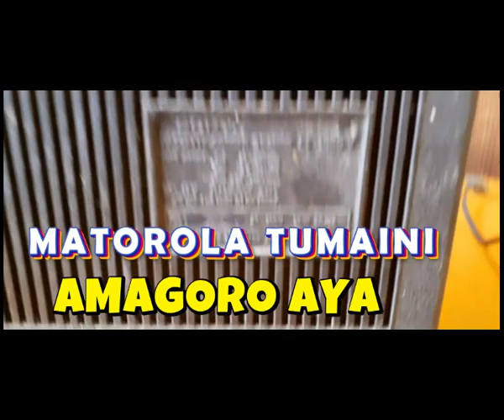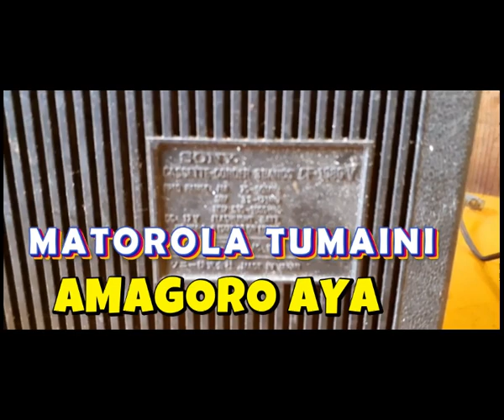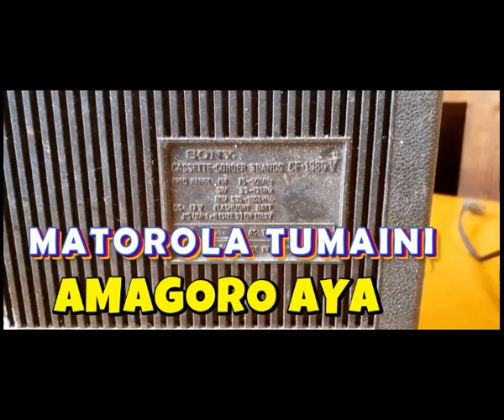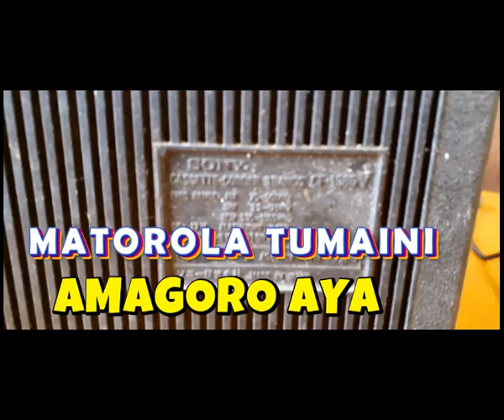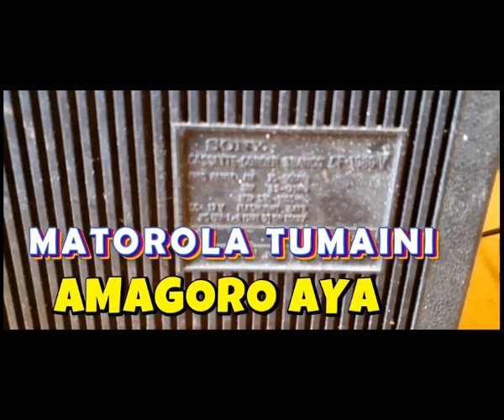MATOROA TUMAINI AMAGORO AYA